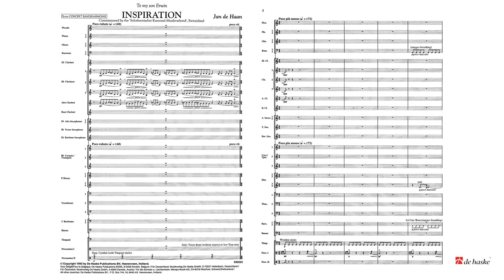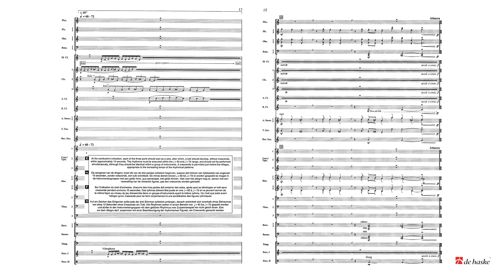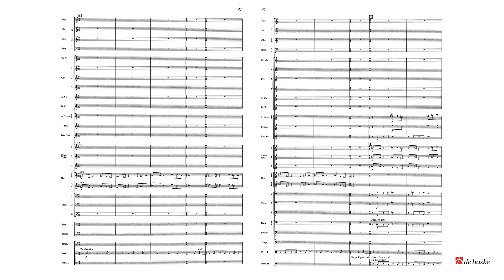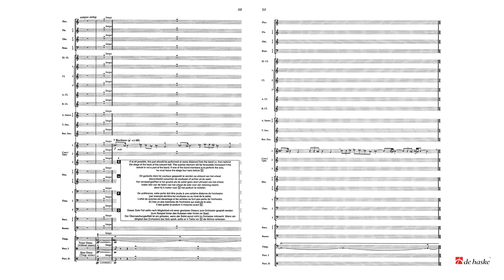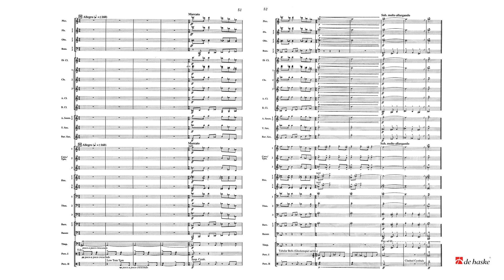Inspiration – Jan de Haan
De Haske Inspiration Series Grade 4 – Duration: 10:00

Inspiration was commissioned by the Solothurnischer Kanotonal Musikverband in Switzerland in 1993. The composition begins with an A-theme written in a Phrygian tonality and, after an enormous climax, moves on into a quicker B-section, characterized by the use of wide interval jumps. Then follows the development in which both themes return individually and together. Peace and quiet is restored in the slow middle movement, based on the B-theme. The movement comes to a close with a tutti B-theme, brutally interrupted by fragments from the A-theme. Without a break, the final movement of this contrastive piece develops from these fragments. The theme of this extremely rhythmical closing movement is built up of elements from the A-theme, whilst the B-theme (from the slow middle movement) returns in full once more. Before the piece comes to a close in a resounding fortissimo, the cornet soloist performs the A-theme from the back of the auditorium, to special effect.
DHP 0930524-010